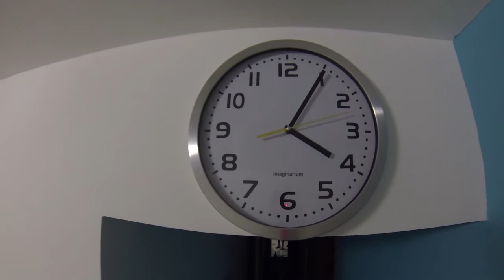GoPro: Reconhecimento Tope de Fita 2014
Pedal da galera do "P45" de Cuiabá até o pé do morro onde inicia o Tope de Fita.

Nesse vídeo tentei mostrar um pouco da determinação que cada ciclista enfrenta para poder sair e fazer um pedal. Envolve acordar muito cedo, sair da cama quentinha, sair da cidade e tudo isso para poder ir onde normalmente as pessoas que optaram por acordar tarde e assistir TV não iriam! Isso é ser ciclista!!!

Músicas:
Pomeda - Youtube Music Library
Festival - Youtube Music Library